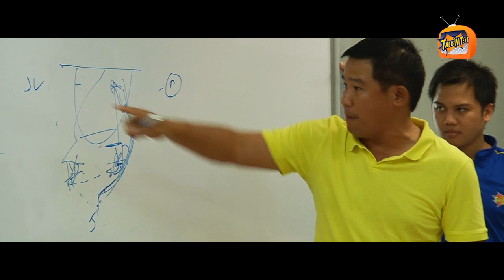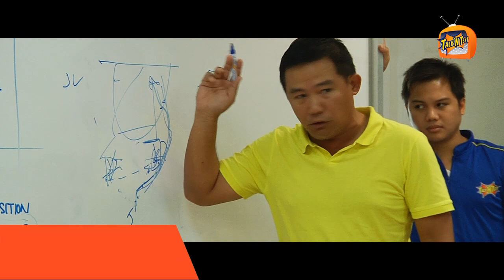TROPANG TEXTERS WIN ALL FILIPINO CROWN AGAIN!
Our TALK N TEXT TROPANG TEXTERS defeat POWERADE to complete its successful defense of the ALL FILIPINO title! Watch the highlights of the game and the celebration after!